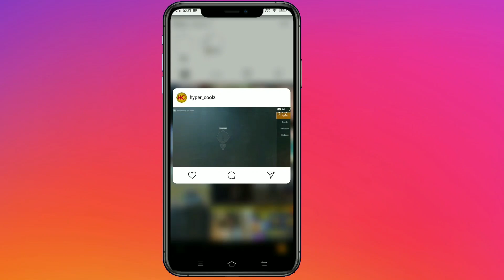PUSHING CONQUEROR FROM DIAMOND PUBG MOBILE SEASON 18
Almost Reached Solo Conqueror PUBG MOBILE Rank 500

                    LOVE U ALL U 😍😘🥰

Game History

 Season 10 asia top 61 rank
 Season 12 Asia top 64 rank
 Season 13 Asia top 61 rank
 Season 14 Asia top 174 rank

📱 New device - Poco M2 Pro

-_--_-_-_--_- Hyper coolz ©® _ -_- _-_-_-_-_